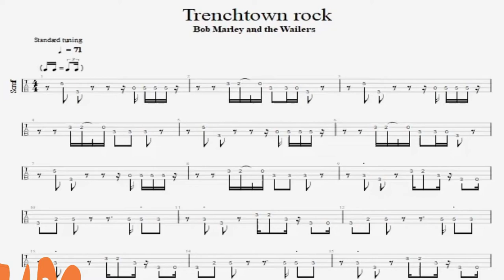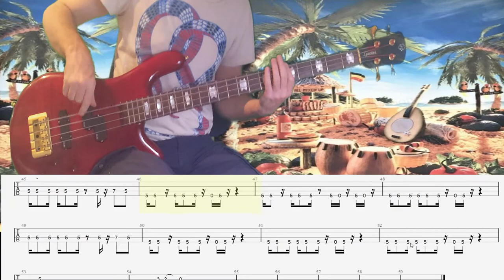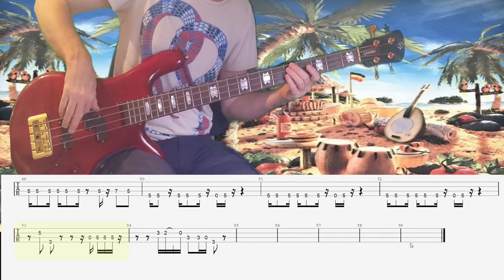Bob Marley -Trenchtown rock- bass playalong with tab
A bass line by the legendary Aston "family man' Barrett easily one of the most impressive bass players i have ever seen live. The groove and originality of his bass playing and bass lines is God tier!!!

Tabs by me